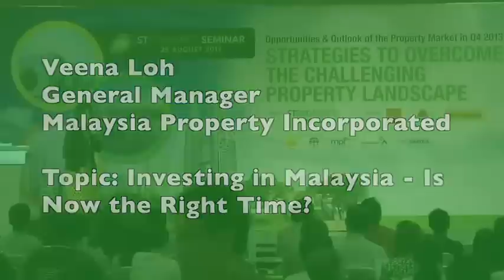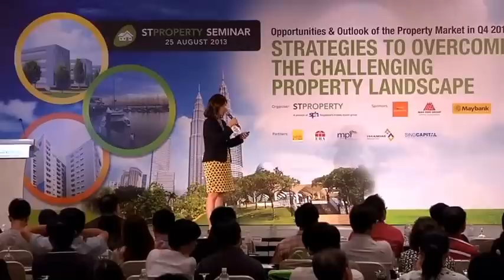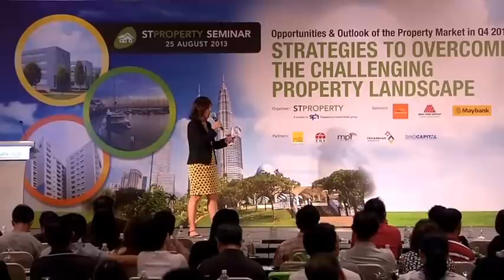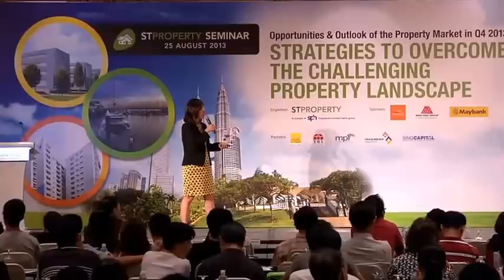STProperty Seminar Aug 2013 - Investing in Malaysia: Is Now the Right Time?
Watch as Ms Veena Loh, General Manger, Malaysia Property Incorporated, shares her thoughts about "Investing in Malaysia: Is Now the Right Time?".

Besides its close proximity to Singapore, find out what sets Malaysia apart from other countries of investment interest.